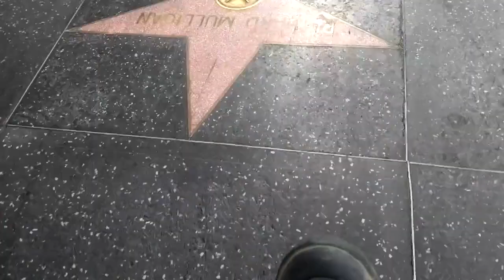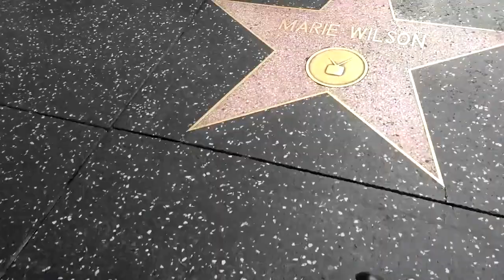аллея звезд на голивудском бульваре